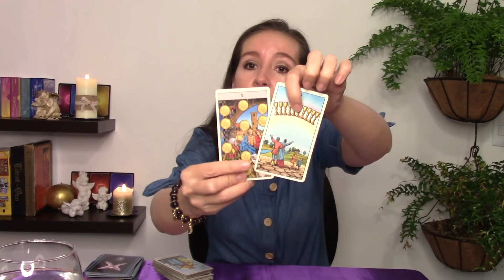LIBRA❤️ALGUIEN SUEÑA Y SE ILUSIONA CONTIGO🌞SU META CONQUISTAR TU💖 CORAZON💑